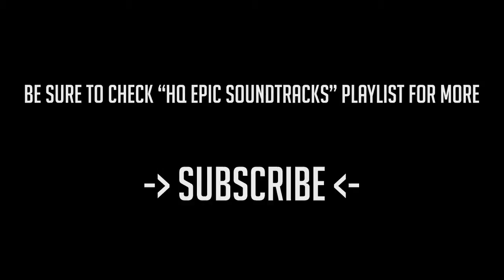Halo 4: Arrival - HQ Epic Soundtracks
"Arrival" a track from "Halo 4" Soundtrack At Maximum audio quality - composed and conducted by Neil Davidge.

- Video editing by AMRDYS using Adobe After Effects CS6, Converted by Handbrake